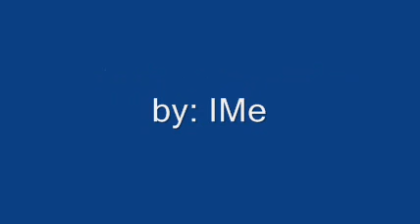Leila Tong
:x